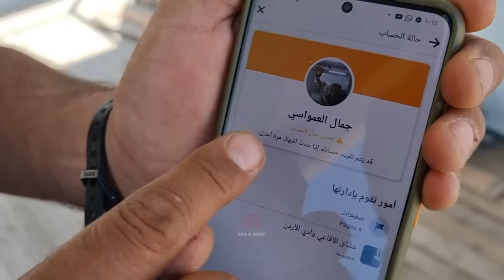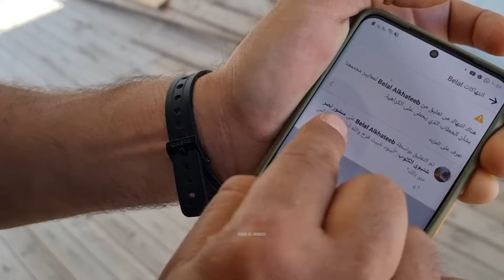لدغتني قبل 15 يوم اخطر افعى كوبرا سميا بالعالم بعد ان اخترقت انيابها كفات اليد